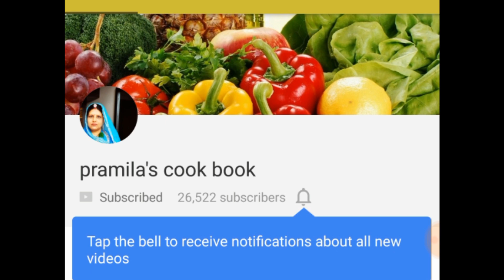Sheer Khurma Recipe | Eid Special Recipe | Shahi Sheer Khurma | शीर खुरमा रेसिपी | Famous Dessert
In this video i am making sheer khurma recipe which is eid special recipe and in this recipe i have shown step by step process of making sheer khurma so that you can make this dessert easily at your home.
Checkout amazing kitchen appliances on discounted rates :
Install this app for more amazing products :